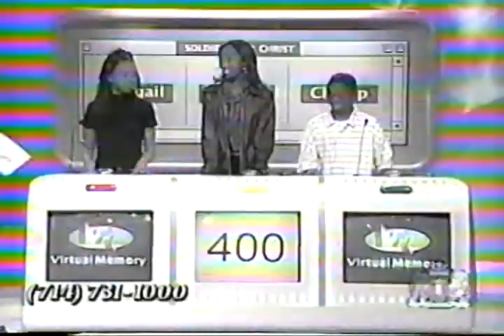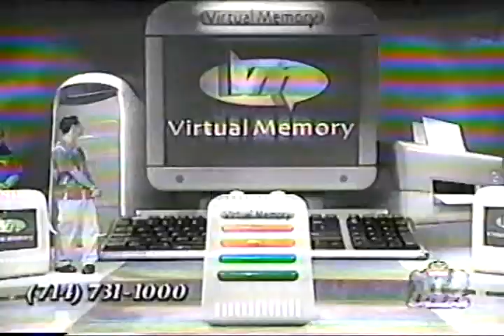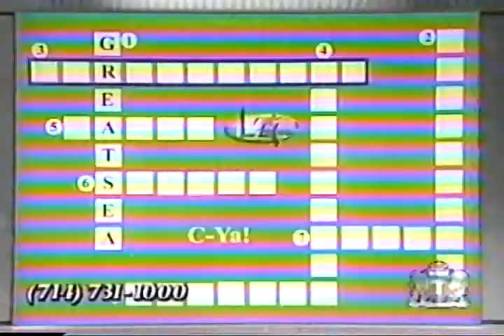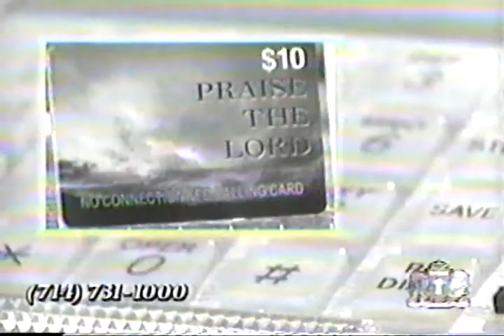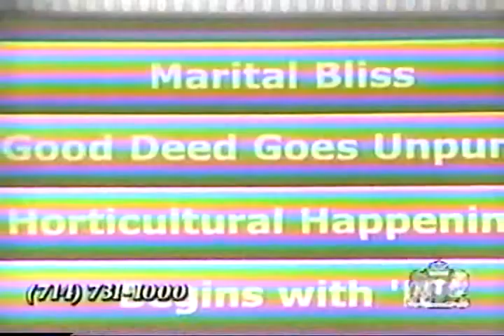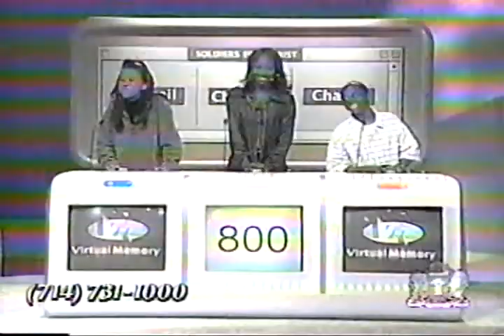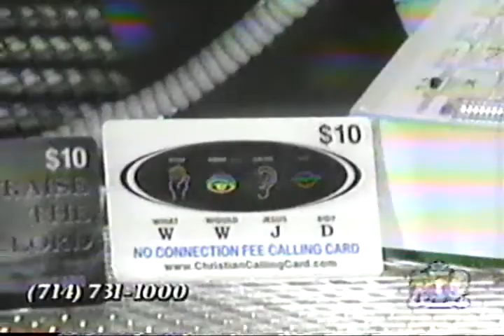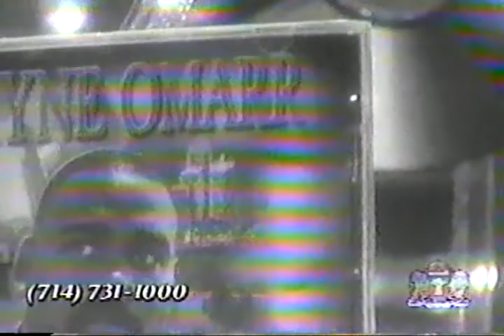Virtual Memory Christ Sides Finest TBN 2001 Josiah Generation Arts & Media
This was recorded at TNB studios in Tustin CA. 2006

Connecting artists & ministries to share the Gospel of the King's Domain. Ministry through artistry sharing the Gospel of Yeshua with teaching, preaching, music, apologetics, spoken word and healing. Against the Flow TV Show a production of JGAM copy right 2019 Dr. E.M. Ernst, Th.d.